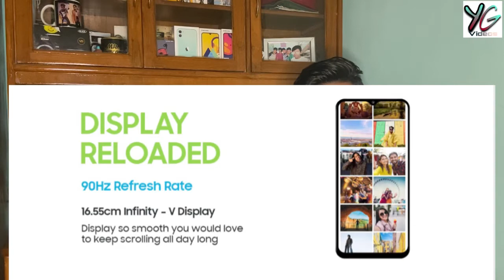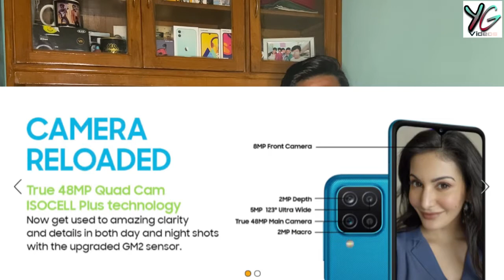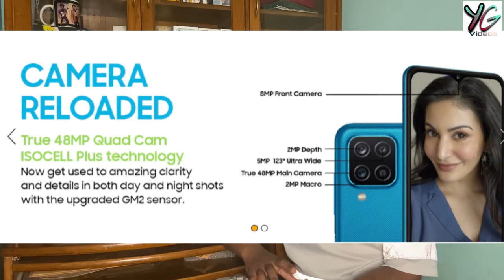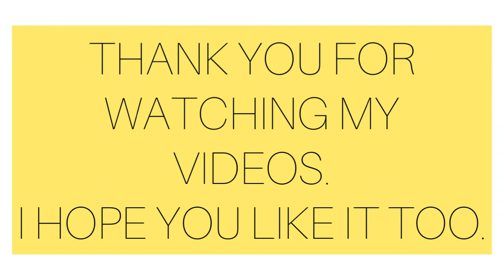SAMSUNG M12 ( OverLook)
IS VIDEO MEY AAP DEKHEGE SAMSUNG KA NEW PHNE JO ABHI LAUNCH HUA H SAMSUNG M12.

IF YOU WANT TO KNOW FURTHER UPDATES OF UPCOMING VIDEOS OF MY CHANNEL.